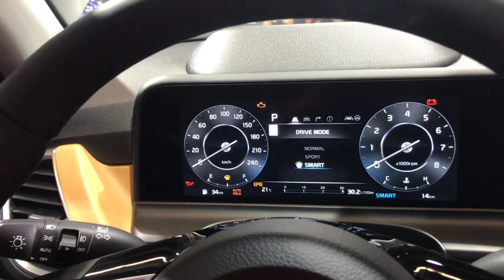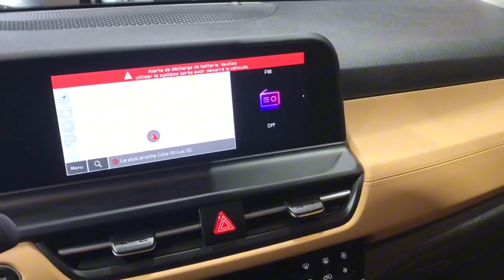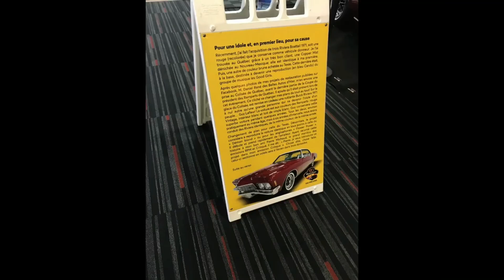Montreal Auto Show 2024 + REM